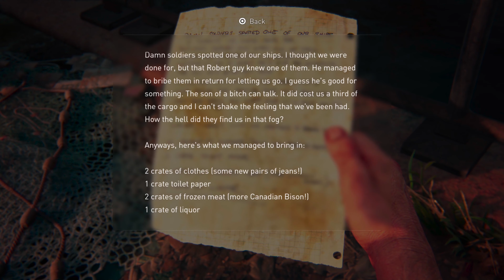The Last of Us Part 1: (PS5/Grounded) Playthrough Part 3